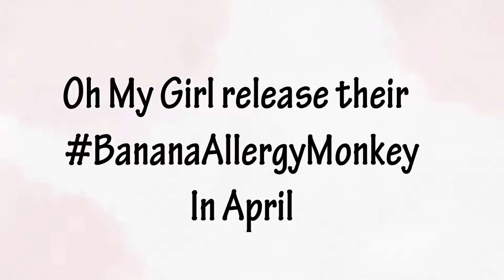[MV] OH MY GIRL BANHANA(오마이걸 반하나) _ Banana allergy monkey(바나나 알러지 원숭이) Spike On YouTube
Oh My Girl will be making their comeback!

According to officials, Oh My Girl will be making their comeback on April 2, and is currently in the finishing stage of their album.

The group recently film their new music video on March 21st and 22nd, and released their teaser photo.

OH MY GIRL BANHANA(오마이걸 반하나)’s Jiho To Not Participate In Comeback Promotions Due To Ankle Injury
Fans aren't feeling the 'weird' banana and monkey concept for OH MY GIRL BANHANA(오마이걸 반하나) comeback
OH MY GIRL BANHANA(오마이걸 반하나) is 'Banana Allergy Monkey' for their newest release
OH MY GIRL BANHANA(오마이걸 반하나)_Banana allergy monkey(바나나 알러지 원숭이) new MV  released